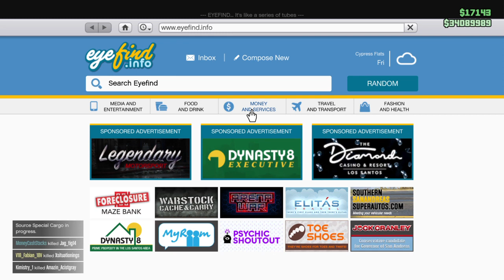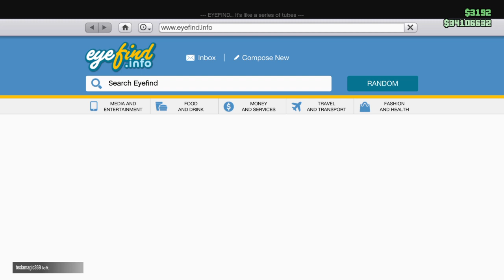Grand Theft Auto V Online: Open World Life✌🏽